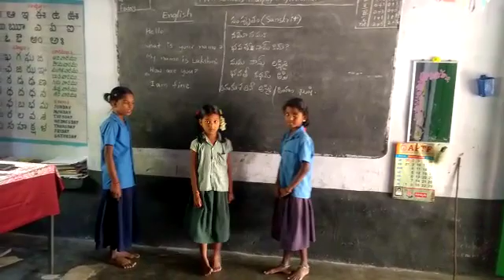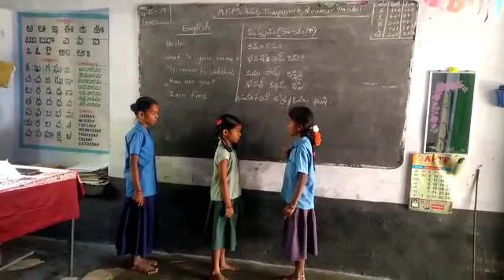December 14, 2018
MPPs Thurupupalli Sanskrit